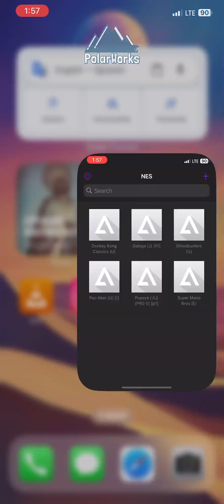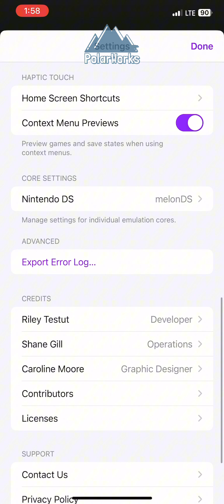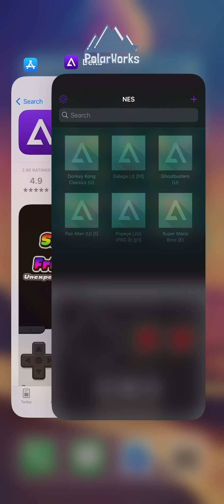Instala Juegos vintage en tu iPhone con Emulador (Tutorial)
Quieres jugar Popeye, Pac-Man, Mario Bros, en este video te enseño cómo, los video juegos de maquinitas de a Q0.25.

“Coleccionando Bajo Cero”